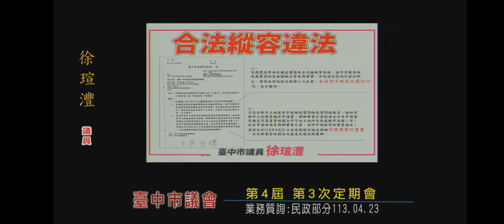張芬郁巿議員在民政業務的質詢